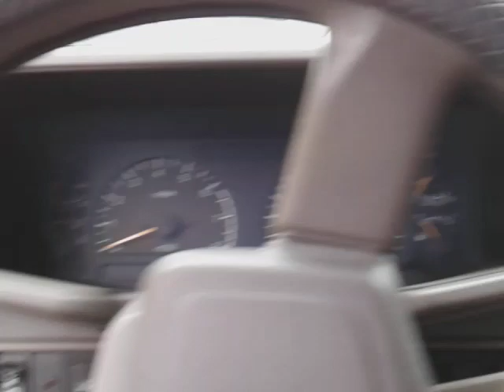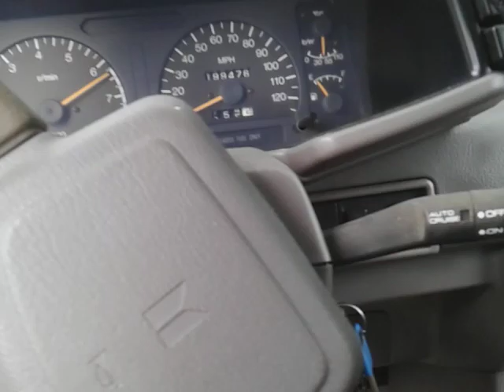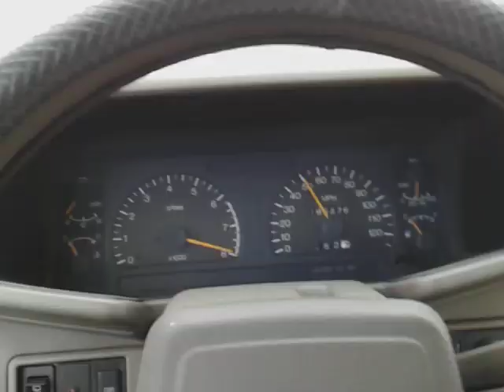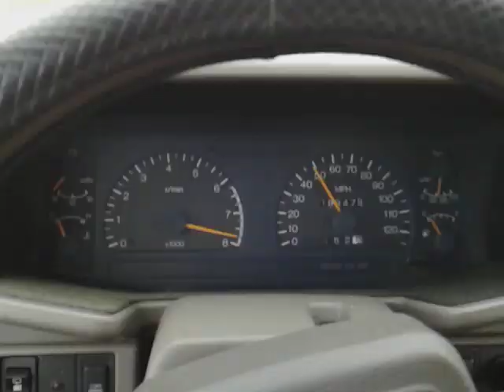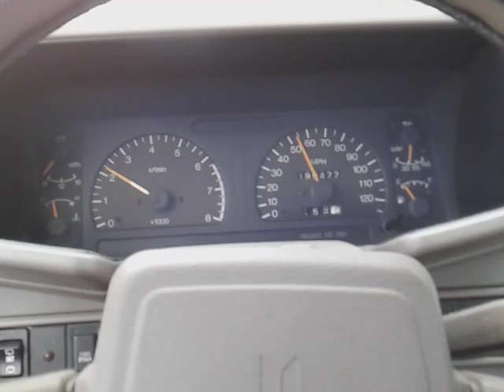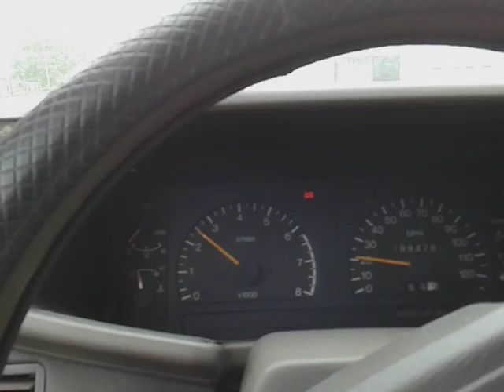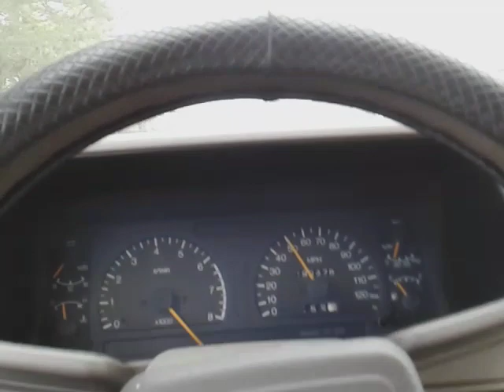Honda passport drive around Toronto nice place